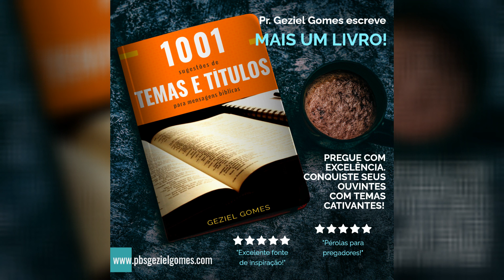DIFICULDADES BÍBLICAS e suas soluções - Vol. 10 [Consultório Bíblico]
- Qual foi efetivamente o pecado de Sodoma?
- Em Joel 3:12 Deus se senta para julgar. Em Isaías  3:13, Deus se levanta. Afinal qual a posição que Deus se econtra ao julgar?
- Em Gálatas, será que o escritor sugere continuar vivendo debaixo da lei?

Mais uma vez o Pr. Geziel responde a estas e outras perguntas nesta edição de DIFICULDADES BÍBLICAS e suas soluções - volume 10.

Lá você encontrará oficialmente tudo disponível do Pr. Geziel Gomes em um só lugar!

ÚLTIMO LANÇAMENTO DO PR. GEZIEL GOMES! Já está disponível o livro:
1001 sugestões de TEMAS E TÍTULOS para mensagens bíblicas.

Faça já os seguintes cursos online com o Pr. Geziel:
* CRISTOLOGIA
* BIBLIOLOGIA
* PARACLETOLOGIA
* COMO SER UM PREGADOR BEM SUCEDIDO

SOBRE O PR GEZIEL GOMES
Geziel Nunes Gomes nasceu na cidade maranhense de Bacabal, no dia 27 de julho de 1940.
Filho do saudoso pastor Francisco Assis Gomes e de Izabel Nunes Gomes.
Irmão de Heli, falecido e gêmeo de Essi, que vive no Rio de Janeiro.
Aprendeu a ler aos três anos de idade e aos sete já havia lido toda a Bíblia.
Tem 16 netos, 2 bisnetos e sobrinhos.
Jornalista desde o ano de 1959.
Ordenado ao sagrado Ministério no dia 15 de maio de 1960, no templo da AD em S. Cristóvão, RJ., de cuja igreja foi co-pastor e vice-presidente por cerca de duas décadas.
Co-fundador da EPOE – Escola de Preparação de Obreiros Evangélicos, da AD em S. Cristóvão, Rio, RJ.
Pregador oficial da CRUZADA EVANGELÍSTICA CRISTO, A ÚNICA É A RESPOSTA.
Quando da realização da Cruzada em Accra, Ghana, o Presidente da República, General Achampon, recebeu a Cristo por seu Salvador pessoal.
Professor por 3 anos no IBP – Instituo Bíblico Pentecostal, no Rio de Janeiro.
Presidente por 2 anos do INSTITUTO FILANTRÓPICO EVANGÉLICO, no Rio de Janeiro.
Pastoreou igrejas em Olaria e Rio Comprido, RJ; Caxambu, MG, Sobradinho, DF. e Recife, PE. além de 15 anos de atividades missionárias nos Estados Unidos.
Tem visitado mais de 50 países, na maioria dos quais tem realizado Conferências e/ou Cruzadas Evangelísticas.
Por quase duas décadas foi Revisor e depois Redator do MENSAGEIRO DA PAZ, órgão oficial das AD no Brasil.
Foi várias vezes Secretário da CGADB – Convenção Geral das Assembléias de Deus no Brasil.
Foi membro do COMITÊ LAUSANNE DE EVANGELIZAÇÃO MUNDIAL.
Participou da Conferência Internacional de Evangelismo, promovida pela Associação Billy Graham, em Bermuda.
Fundador e Presidente do CEC - Centro de Evangelismo Continental, através do qual realizou 103 SENEPs, Seminário Nacional de Evangelismo Pleno.
Fundador do ITMT - Instituto de Treinamento para Missões Transculturais.
Doutor em Teologia pelo THE LIVING LIGHT BIBLE COLLEGE and THEOLOGICAL SEMINARY, sediado em Santa Ana, California, USA.
Presidente da UNICA – União das Igrejas Missionária Canaã.
Presidente da Editora Nova Esperança, responsável pela distribuição de seus livros, DVDs, etc..
Pregador da solenidade de encerramento da comemoração dos 98 anos da AD no Brasil, na cidade de Belém, PA.
Recebeu os títulos de Cidadão Benemérito do Estado do Rio de Janeiro e da Cidade do Rio de Janeiro
Representou o Evangelismo Pátrio na solenidade de promulgação da Constituinte.
No dia 21 de janeiro de 1986 foi condecorado pelo jornal ILHA NOTICIAS com o título de Personalidade da Ilha do Governador, pelos relevantes serviços prestados a comunidade em 1985.